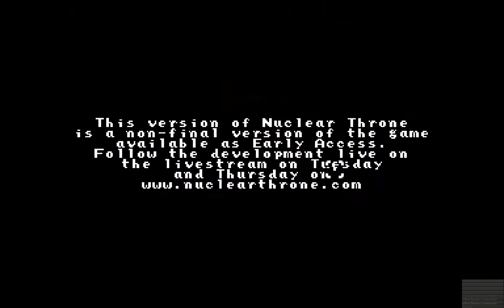Let's Play Nuclear Throne #21 - Robot Challenge!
Nuclear Throne is a pixelated top-down 2d shooter, with randomly generated levels and perma-death.